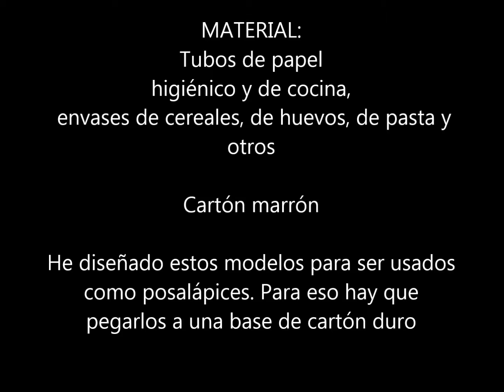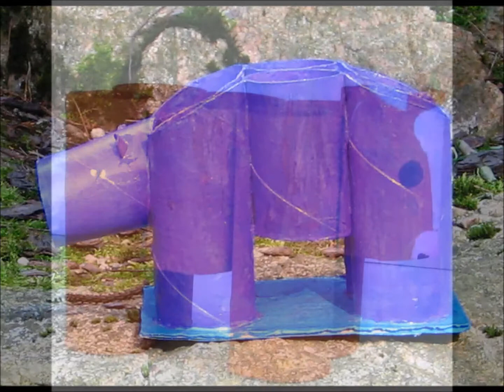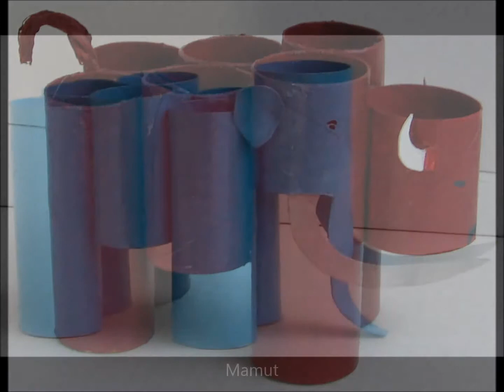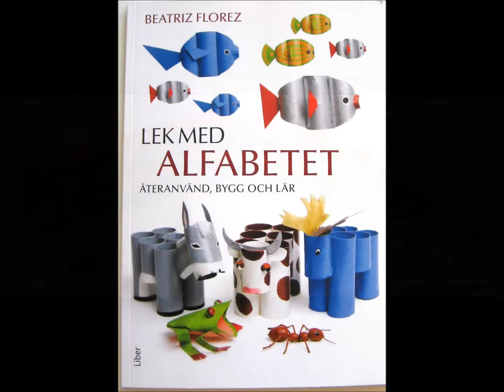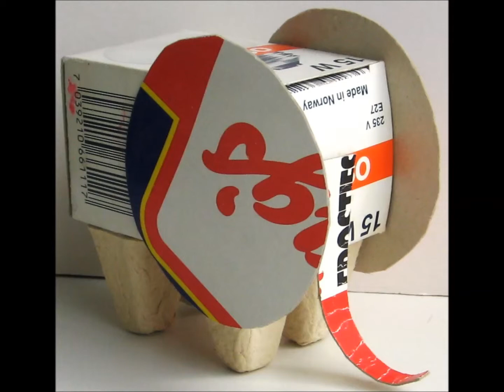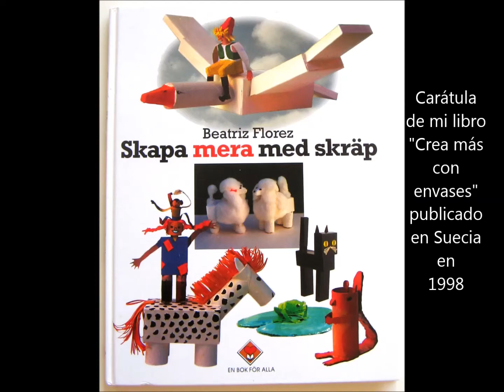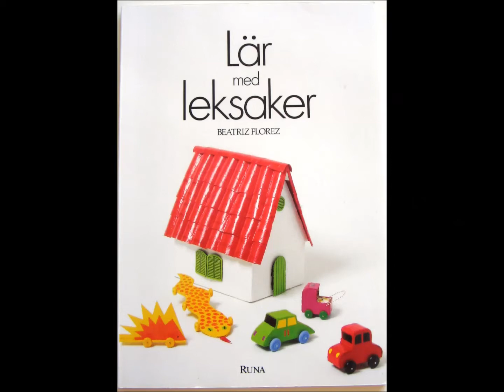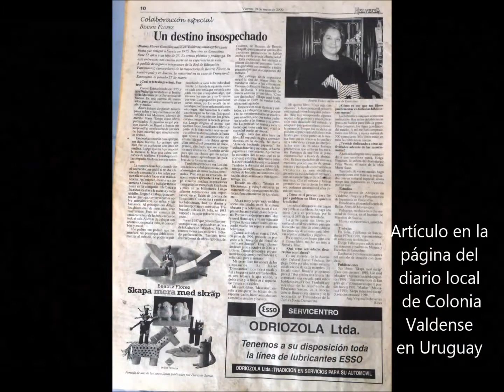Manualidades con tubos